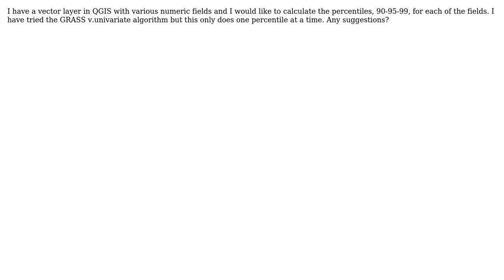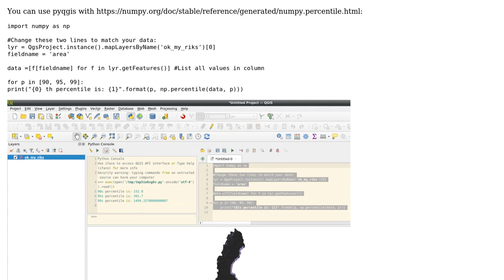GIS: Calculating Percentiles on a vector layer in QGIS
With thanks & praise to God, and with thanks to the many people who have made this project possible! | Content (except music & images) licensed under CC BY-SA | Music | Images & others | With thanks to user Grant Boxer user BERA and the Stack Exchange Network Trademarks are property of their respective owners. You are responsible for your own actions.